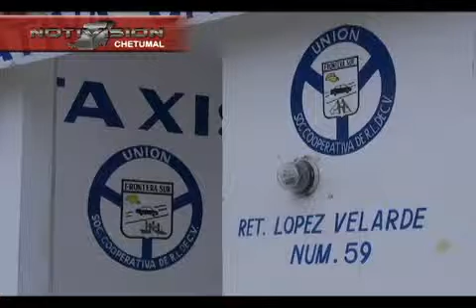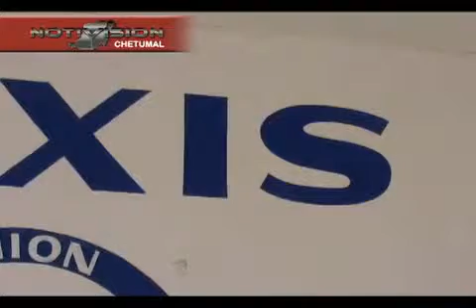NUEVO REVES alberto NTV